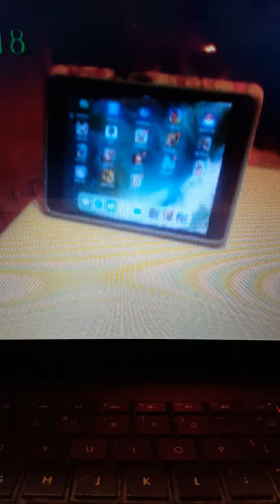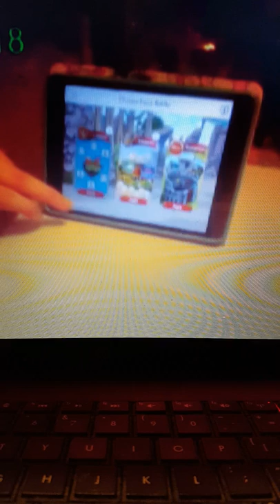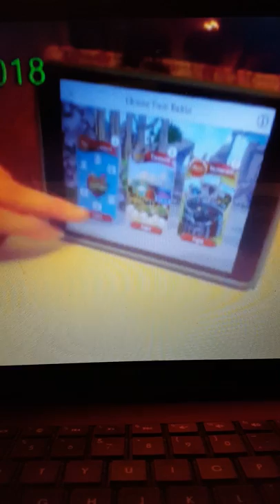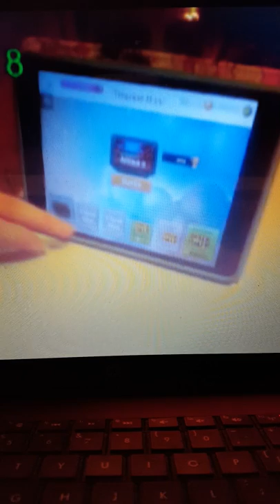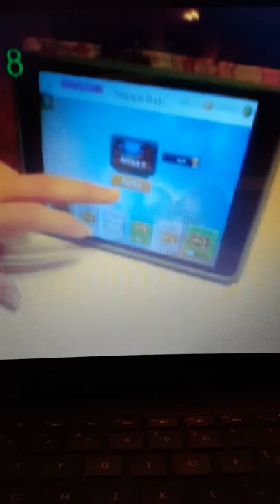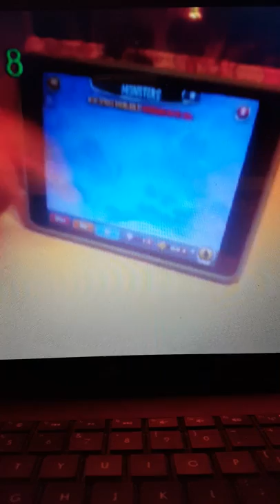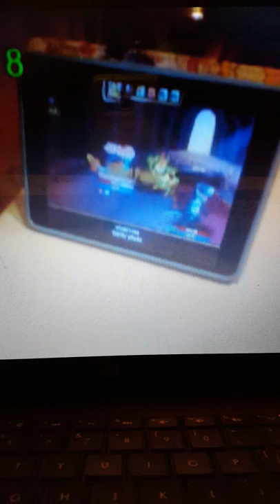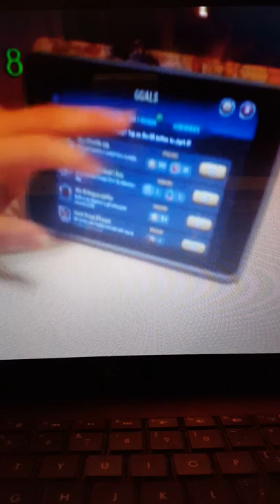Random Videos and Gameplays part 94